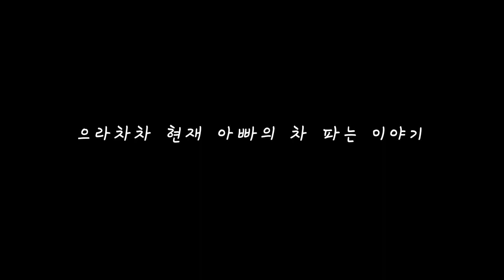자동차영업 19년차가 현재 가지는 고민들에 대한 이야기(feat 자동차 영업, 수입차 딜러)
자동차를 19년간 팔면서 잠시 뒤를 돌아보는 시간을 한번 가져 보았습니다.
현업에 종사하시는 모든 분들에게 존경과 찬사를 보냅니다.

차 살 때 마다 한번 쯤 생각해 볼만한 상상.

주변에 차에 대한 모든 걸 알고 있는 사람 하나 있음 얼마나 좋을까?

차에 대한 모든 고민을 나눌 수 있는 친근한 아재  현재아빠.

24시간 상담 가능하지만 운전 중.상담 중, 밥 중, 일 중, 술 중,  잠 중, 일 땐 전화 못 받을 수 있습니다.

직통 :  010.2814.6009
카톡 : ch8195